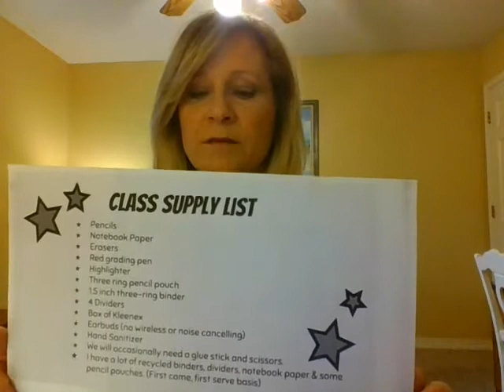Mrs. Manning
Welcome